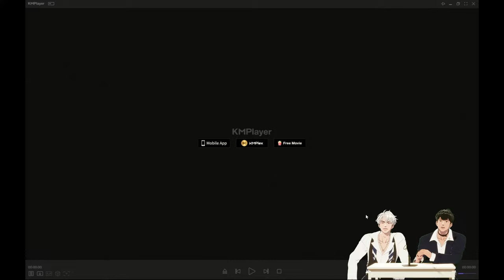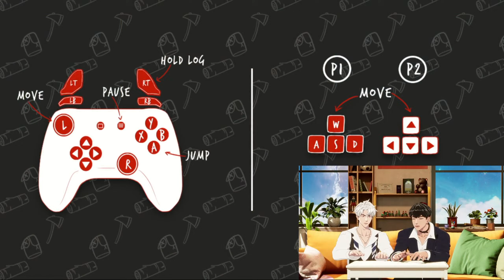🪵사!실!상! 처!음!이!구!요!🪵 댕냥즈 🦫비버가 되❤️🖤 | 플레이브 PLAVE | Eunho & Hamin Live Full Ver.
240328 PLAVE(플레이브) Eunho & Hamin Live Broadcast📡

*자동생성자막 • Automatic Translation Subtitles • 机翻字幕 • 自動翻訳字幕 • คำบรรยายที่แปลโดยอัตโนมัติ • subtítulos traducidos automáticamente

욕설, 도배, 각종 비하 및 차별 등 문제의 소지가 있는 발언 금지 / 아티스트 신상에 관한 내용 언급 금지 / 시청자 수 언급 금지 / 닉네임 언급 및 개인적인 사담 등 친목, 저격 금지 / 스포일러, 과도한 훈수 및 요청 금지 / 이 외에도 방송 진행에 방해가 되거나 다른 시청자에게 피해를 주는 채팅의 경우 제재됩니다.